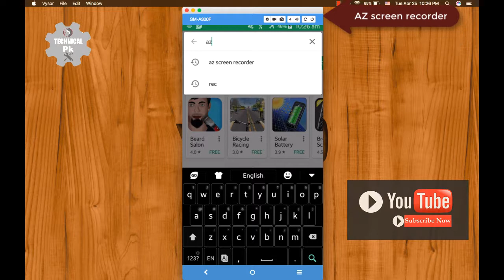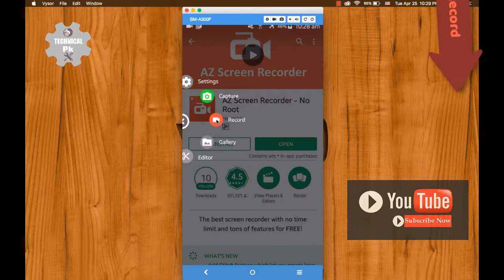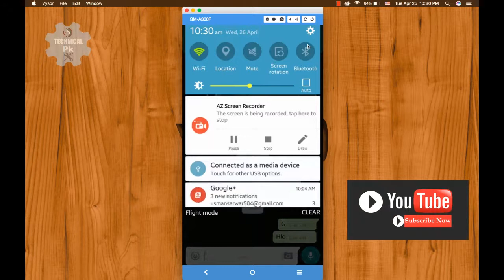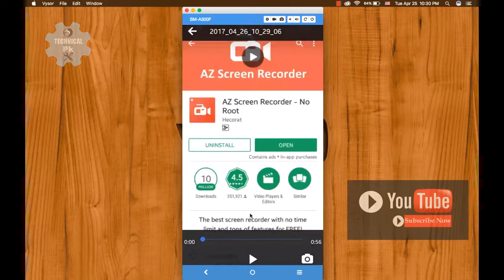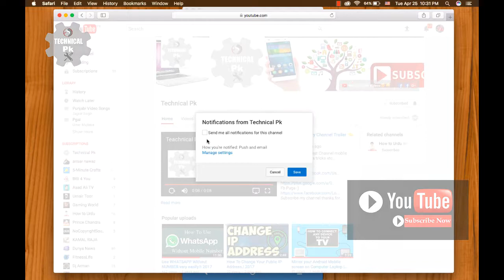How to Record Video call on IMO , Skype , Whats app , Facebook on Mobile.2017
open playstore then serch az screen recroder install and recording start

▐►Skype : usmansarwar59